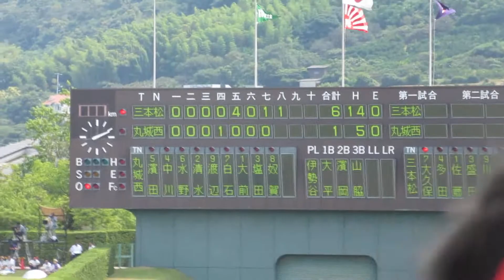香川大会決勝 三本松 チャンテ大進撃 ＠レクザム（高松） 20170723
2017年7月23日（日）　三本松７－１丸亀城西
２４年ぶり優勝